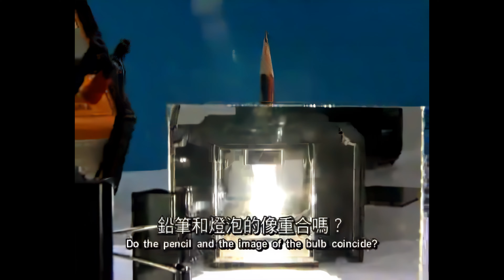V17 c162 Plane mirror image (ai 4k beta)